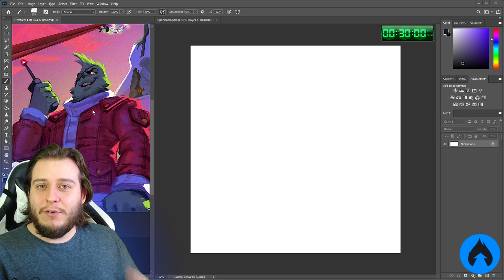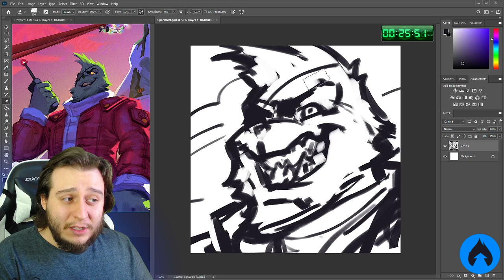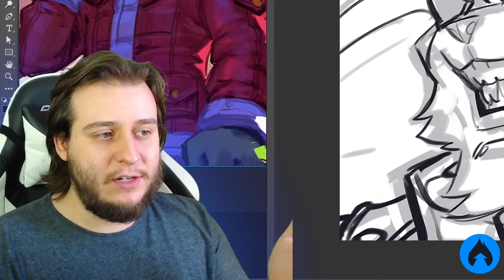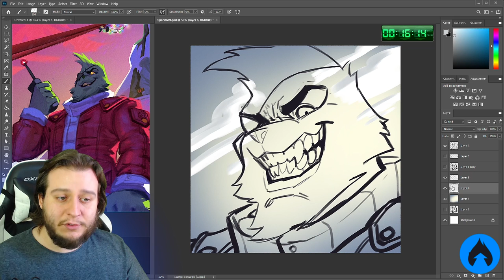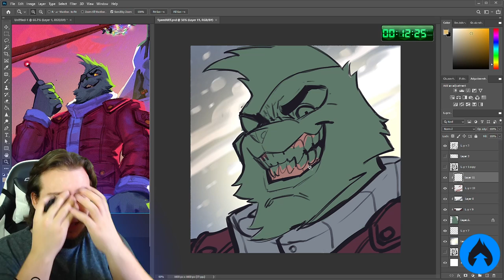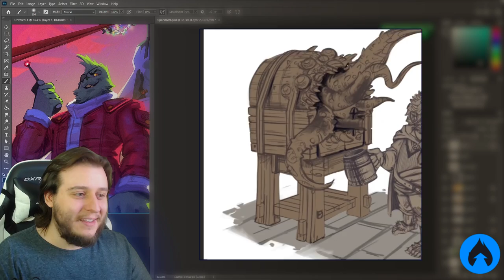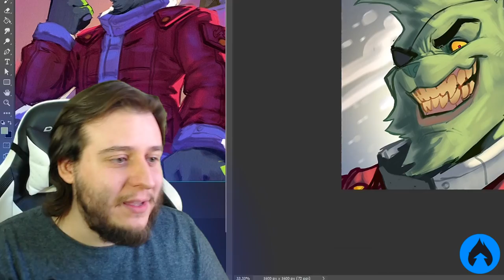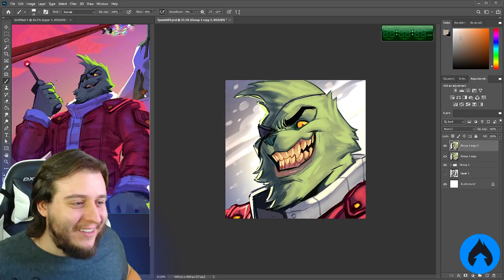Fazendo COMISSION de ícone em 30 MINUTOS? Recebendo em DÓLAR??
Vamos juntos elevar nossas habilidades desenhísticas! \o\Reserve seu desconto no novo curso sobre ILUSTRAÇÃO DIGITAL com Laylton Sousa